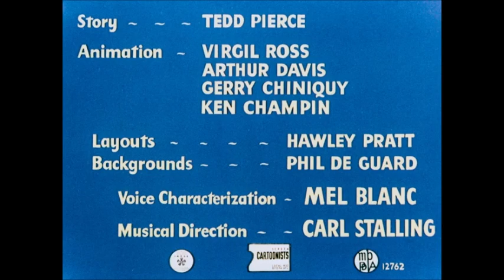The Pirate Hare The Captain Crabs (1950) Opening And Ending Titles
The Pirate Hare The Captain Crabs Is A 1950 Warner Bros. Merrie Melodies Cartoon Directed By Friz Feleng And Written By Michael Maltese. The Cartoon Is About The Guppies Is Becoming A Pirate Guppies If The Work Together To Find Treasure & Bugs Bunny & Captain Crab Helps Them Before Captain Yosemite Sam Finds Then To Steal The Treasure But They Can't Give Up.